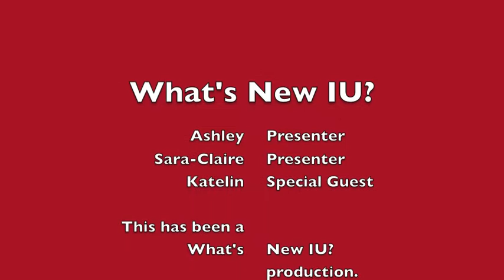Jan. 27 - Feb. 3 2013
W.N.IU --  January 27, 2013 to February 3

Monday

·         Mens Tennis all day

o   Tennis Center

·         Student organization Oreientation in IMU Sassafras Room from 5-7pm

Tuesday

Wednesday

·         IDS Housing fair

o   @ the IMU Frangipani room

o   10am-4pm

·         FNECC Craft night and Potluck Dinner

o   Free

o   6-7pm

o   @ Weatherly Hall room 203

Friday

·         Men's tennis at Tennis Center

o   Vs Oklahoma 2-5pm

o   Vs. IUPUI 7pm

·         Wrestling vs. Michigan at University Gym

Other

·         IU Yearbook Portraits

o From Tuesday till Friday wanna find out more and how to sign up go

·         UB Film: Cloud Atlas

o   Thurs, Fri, Sat Showings 8pm and 11pm